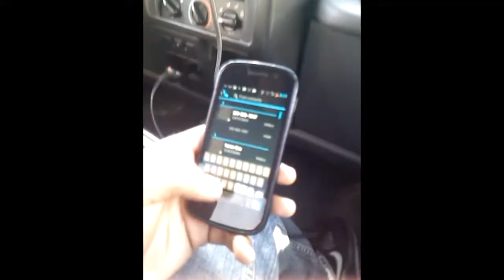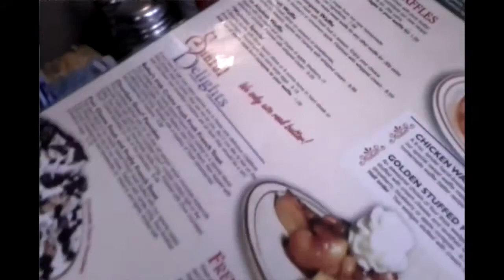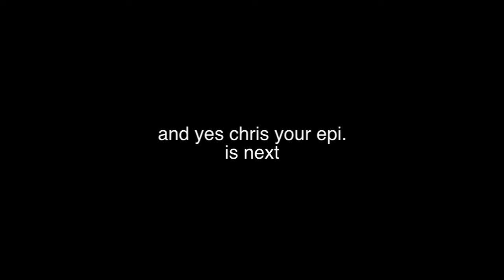Justin, Jennifer, Phil, Sabrina Chicago Epi.14 "Golden Nugget"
and we are back.  check out Justin , Jennifer, Phil, and Sabrina as they make an early morning trip to the finest breakfast restaurant in Chicago the Golden Nugget, where we stuff our faces with waffels pancakes, biscuits and gravy, on our way to catching a server case of the "itis"